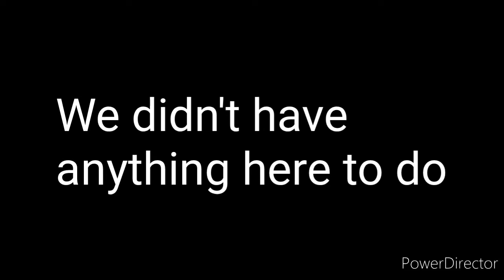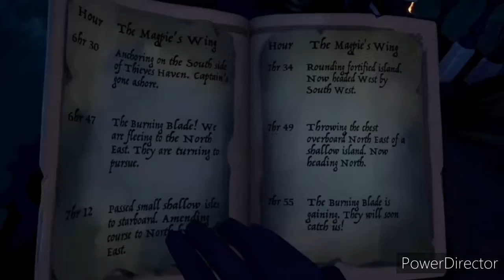Sea of thieves because 2k21 not hitting